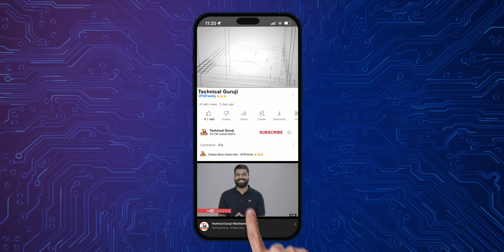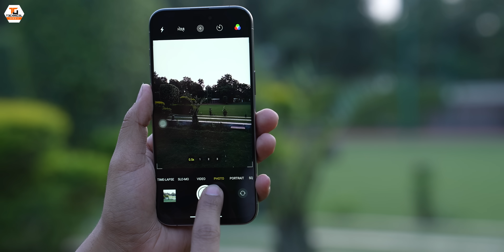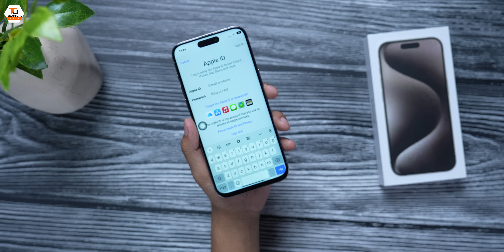Fake iPhone 15 Pro Max SCAM Exposed🔥🔥🔥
Namaskaar Dosto, yeh ek bahut hi interesting video hai jaha pe maine aapse baat ki hai Fake iPhone 15 Pro Max ke SCAM ke baare mein jaha pe abhi online world mein yeh bahut jyada tezi se spread ho raha hai aur market mein bahut se sellers fake iPhones ko sell kar rahe hai. Mujhe umeed hai ki aapko Fake iPhone SCAM pe yeh video pasand aayegi.

Our Camera Gear:
1. Sony Alpha 7S III camera